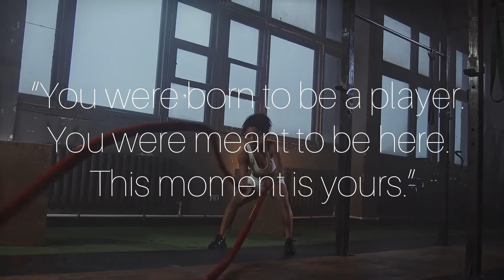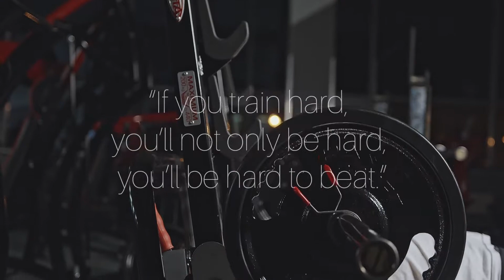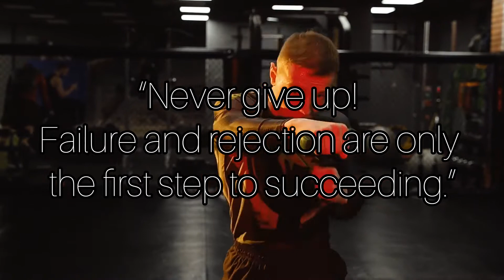Motivational speech that can change your life! Sport. Motivational video 2021.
Motivational speech that can change your life! Spot. Motivational video 2021.

Reading the sayings of great athletes, we feel a fire burning in us, and we are ready to start the path that will lead us to victory.

This video contains some of the very best original athlete quotes of all time. Be sure that after reading them you will be ready for new achievements, and, perhaps, your life will change.

Happy viewing!